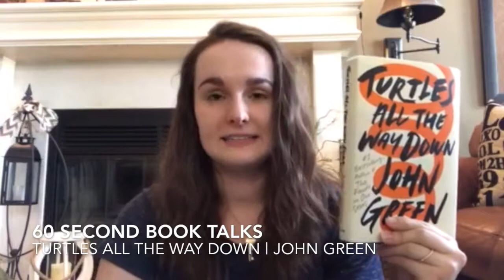60 Turtles All The Way Down Ezri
Student book talk for John Green's Turtles All The Way Down